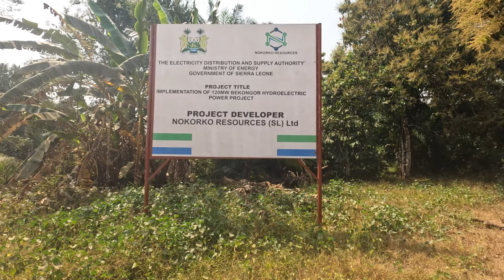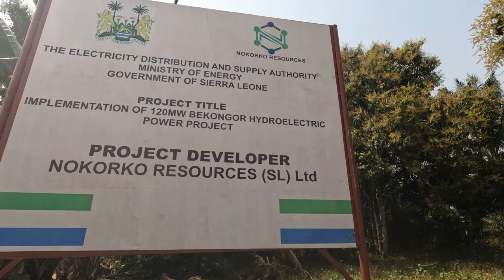This Waterfall 🌊 Could Help With The Electricity ⚡️ Crisis🇸🇱!!!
Introducing Worldwide_Hodge: A vlogger and travel enthusiast hailing from the sunny city of Sacramento, California. With a passion for exploration and adventure, I embark on journeys across the globe, capturing the essence of diverse cultures and landscapes. As an American wanderer, join me on exhilarating vlogs that transport you to fascinating destinations and uncover the beauty of our shared world.

Discover the untapped potential of a breathtaking waterfall nestled near the border between Kono and Kenema in Sierra Leone. With its formidable force, this natural wonder has the power to revolutionize the region's electricity supply if a sustainable dam project is realized. Join me on an awe-inspiring journey through African nature as we explore this remarkable site and discuss the promising prospects for renewable energy in West Africa.